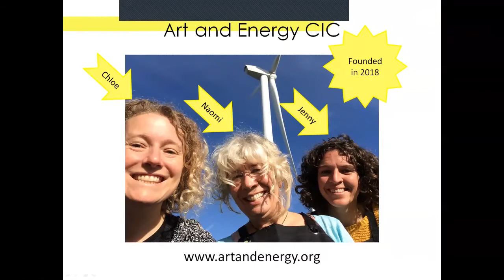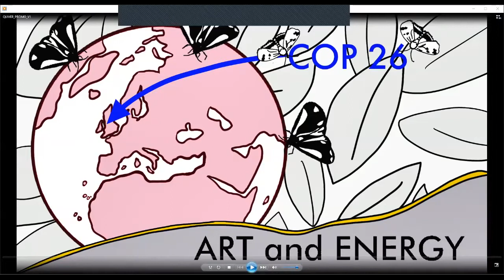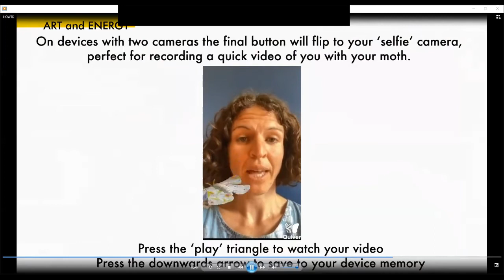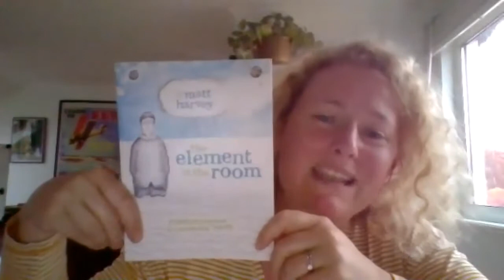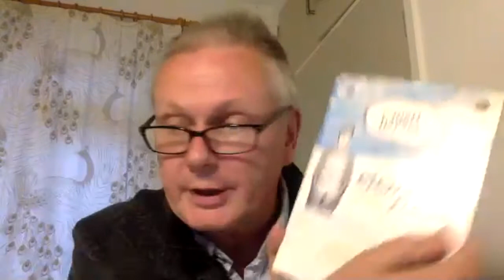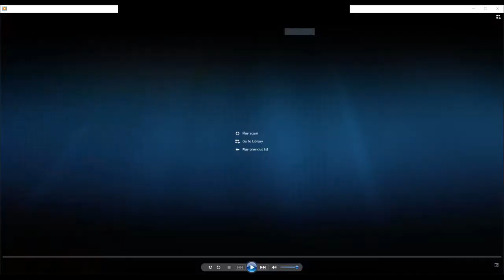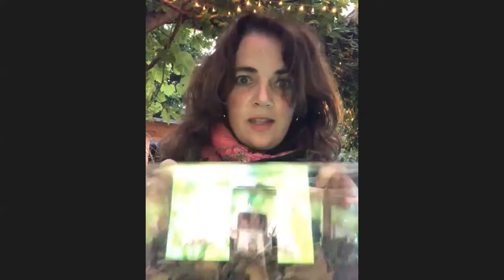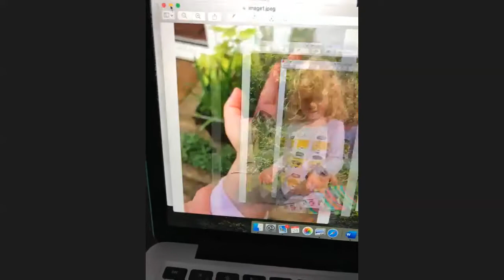Watch Moths (To A Flame) : Episode 3 (PM) - 24 July 2020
The Art and Energy Collective present Watch Moths, the second in a series of moth watching events that people can join in with live via zoom. for more information)

During this zoom recording you will find out about the Art and Energy Collective as well as some of our partners including Plymouth Energy Community. We meet some Devon-based moth-ers, are treated to some moth-inspired poetry, and launch the Moths to a Flame Augmented Reality Colouring Sheet. Join us for the morning session to see what our moth-ers find, plus more creative treats!

This month our moth experts are John Walters, Amy Walkden, Simon Bates and Will Scott. We're also joined by poet Matt Harvey.

The Art and Energy Collective is a group of makers, tinkerers, creatives, researchers and others who want to use creativity to respond to the climate emergency.

or Instagram Art_And_Energy

We love to hear about other people's art and energy projects! Please share your creative energy projects with us via social media.